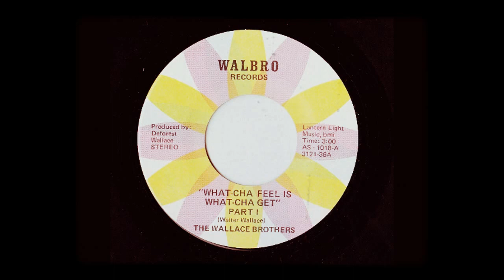The Wallace Brothers - "What Cha Feel Is What Cha Get Pt. I" (WALBRO)